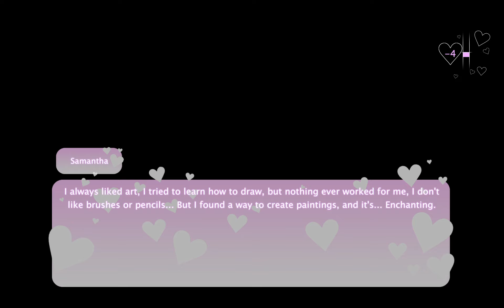DO NOT EVER GO ON A DATE WITH A CREEPY LADY WHO WILL STALK YOU | Samantha (ALL ENDINGS)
"Samantha" horror game is very insane...

Made by the dev who created Insomnis Experiment, Gratiarum, and Void Home!